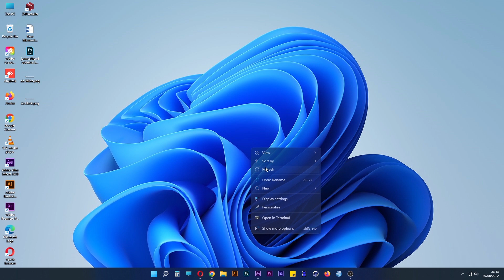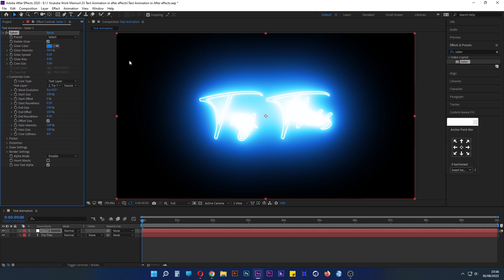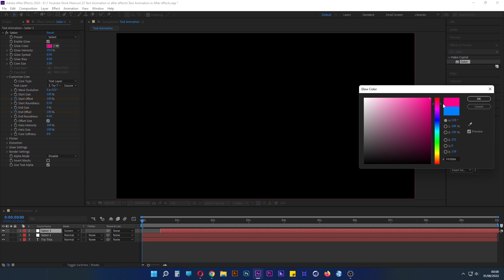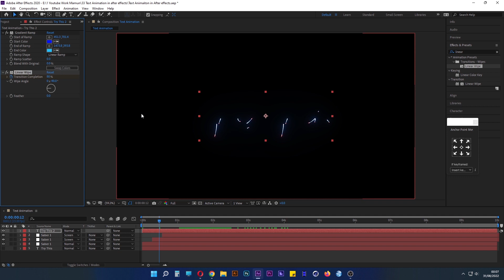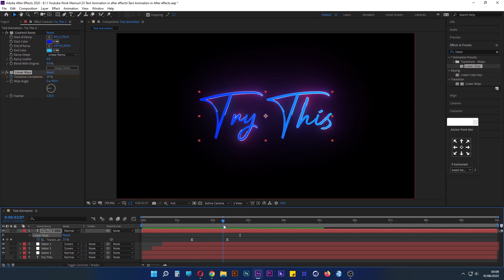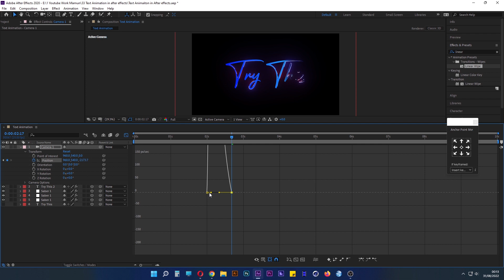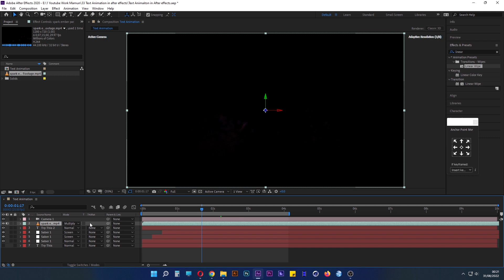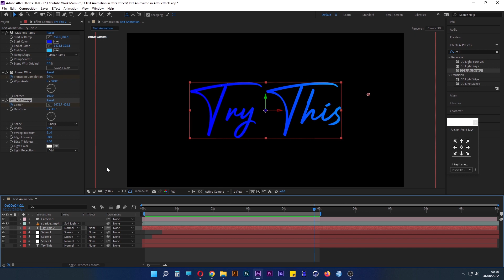After Effects Text Animation | Neon Text | After Effects Tutorial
In this video, Today we will show you After Effects Text Animation | Neon Text Animaiton. The video will be very helpful for you.  Hope you enjoy this video and you can learn something new.  You will be able to create animations for your social media.